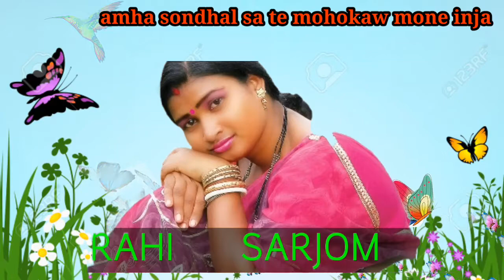jiwi rani singal saparom baha santali status video 2021/ pantu charan tudu official 🌹🌹